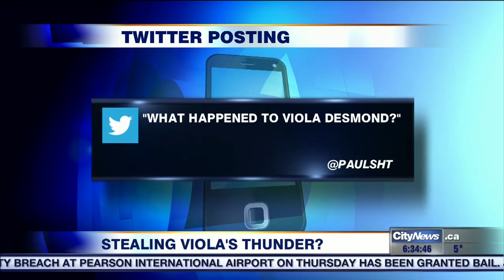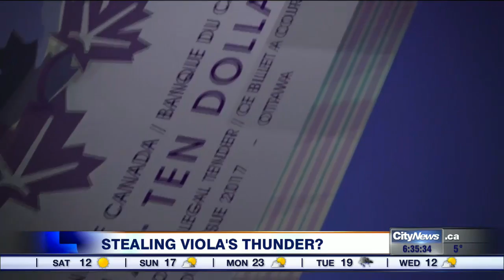Video: New $10 bill features Agnes Macphail, not Viola Desmond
In December, Bank of Canada announced Viola Desmond, pioneering activist for black rights, would be the first woman on a $10 bill. But a commemorative note released today celebrating Canada’s 150th year features Agnes MacPhail, first female MP